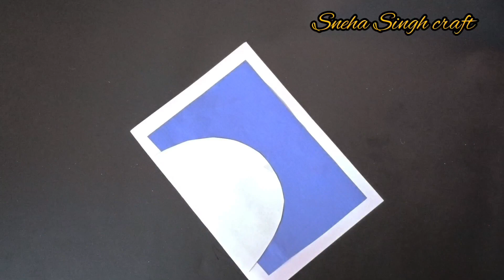5 Easy republic day craft ideas/republic day craft/easy craft/paper craft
Tricolour wall hanging Craft/Republic day craft ideas/paper craft/Republic day

5 Easy republic day craft ideas/republic day craft/easy craft/paper craft

independence day wall hanging
independence day wall decoration
independence day
tricolour wall hanging craft
independence day wall decoration ideas
tricolour Indian flag flower
republic day paper craft
republic day easy craft ideas
craft for school
republic day wall hanging